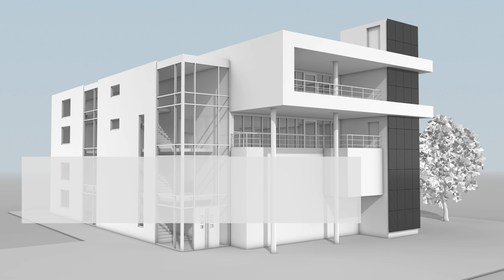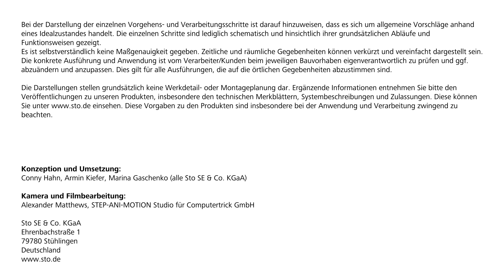StoVentec Photovoltaics Inlay - Austausch von Modulen